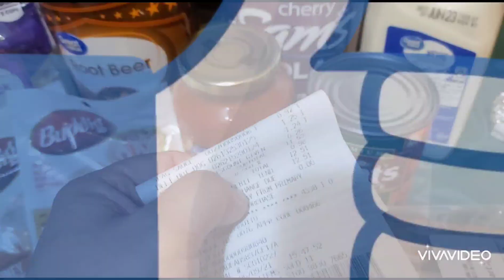Tiny Walmart Haul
Neighborhood Walmart haul and also remember my table is used for multiple purposes